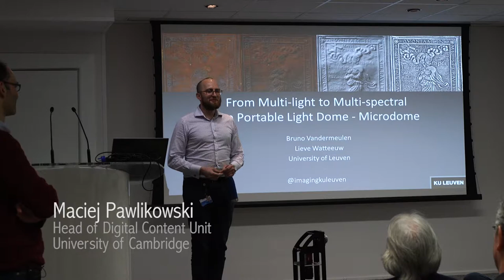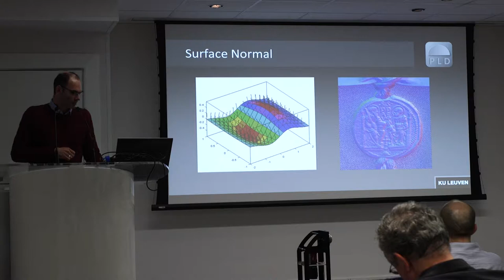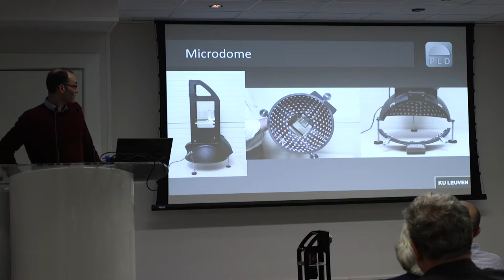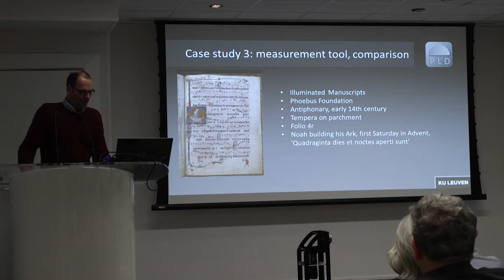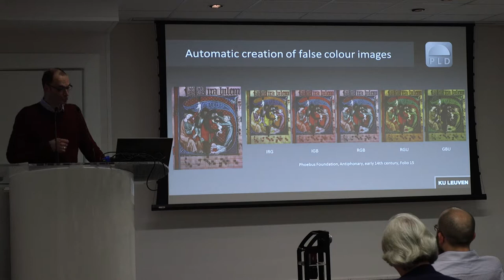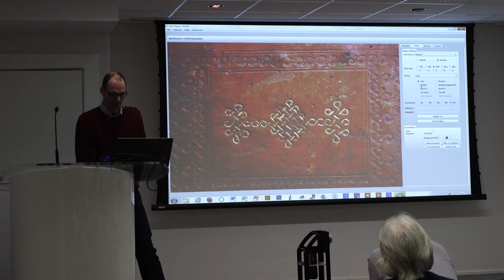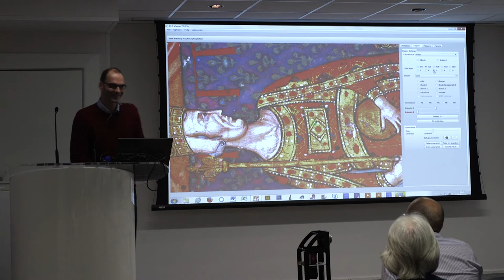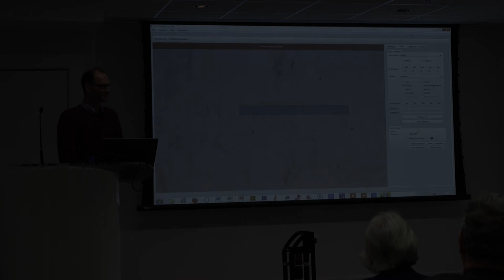Multispectral Microdome by Bruno Vandermeulen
Ever-changing technology is bringing us new ways to look at the precious artefacts we hold in the libraries, archives and museums. The larger breakthrough in recent years was to use image post-processing techniques to unveil more than possible to see with naked eye. 3D imaging and Reflectance Transformation Imaging, are only the most popular of those. What happens if we could combine some of those techniques?

Bruno Vandermeulen from University of Leuven is visiting Cambridge University Library. His team developed the multispectral microdome which combines usage of multiple points of raking light together with multispectral light to create detail texture map of the object in different light bands and allow inspection of the object in the way, which wasn't possible before.

20 March at 15:00–15:30 UTC 2017
Cambridge University Library